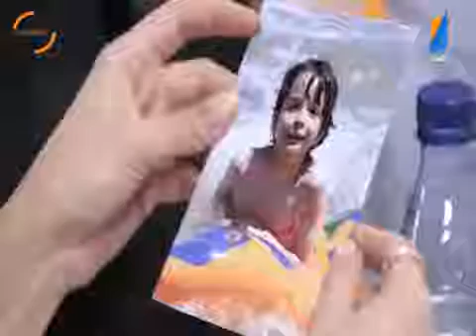ليلة شك الحلقة 8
ليلة الشكّ” هو دراما اجتماعية نفسيّة تخوض في علاقة الطبيب يحيى (نجيب بالقاضي) بزوجته المذيعة هاجر (درة.

Lilit Chak - Ep8.

Attessia Tv - Lilet chak 7al9a 10 Lilet chak episode 10 complete El hiwar Ettounsi Attassiaa TV ليلة الشك Lilet chak 7al9a 10 Attesia Tv , Tounisna Tv ليلة الشك .